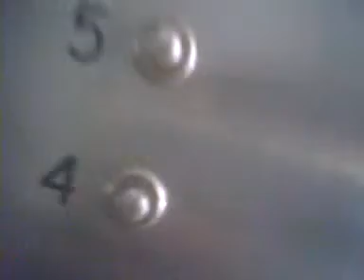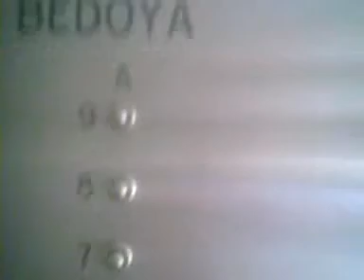Bedoya 651 - 2A Domicilio de un Socio del TESTAFERRO del Jefe de Gabinete Santiagueño